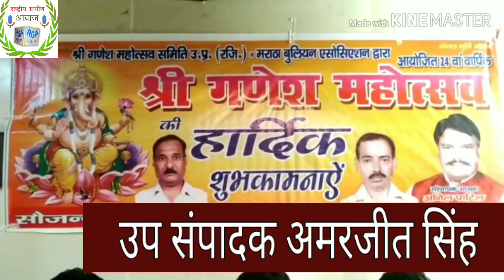RGA न्यूज़:-बरेली में धूमधाम से मनाया जाएगा गणेश चतुर्थी का त्योहार- मराठा बुलियन एसोसिएशन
बरेली:-बरेली में धूमधाम से मनाया जाएगा गणेश चतुर्थी का त्योहार- मराठा बुलियन एसोसिएशन

मराठा बुलियन एसोसिएशन के द्वारा पिछले 24 वर्षों से गणेश चतुर्थी का त्योहार बरेली में बड़े धूमधाम से मनाया जाता है .संस्था के संस्थापक अनिल पाटिल ने आज प्रेस वार्ता कर गणेश चतुर्थी के कार्यक्रमों की जानकारी दी... आगामी 02 सितंबर को साहूकारा फाटक पर श्री गणेश जी की भव्य प्रतिमा को धर्मशाला में ले जाकर विधिवत पूजन कर प्राण - प्रतिष्ठा कर स्थापना की जायेगी ...8 सितंबर को भगवान श्री गणेश जी की भव्य विसर्जन शोभायात्रा निकाली जायेगी ।शोभायात्रा में मुख्य आकर्षण का केन्द्र महाराष्ट्रीय झाझपथक जोकि 80 लोगों की टीम अपने वादय यंत्रों के साथ नाचते गाते बरेली के राजा के भव्य रथ के सामने अपनी कला दिखाते हुये चलेगें । इसके अलावा भंडारे का प्रोग्राम और रंगारंग प्रोग्राम का भी आयोजन किया जाएगा।

बाइट - अनिल पाटिल संस्थापक मराठा बुलियन एसोसिएशन